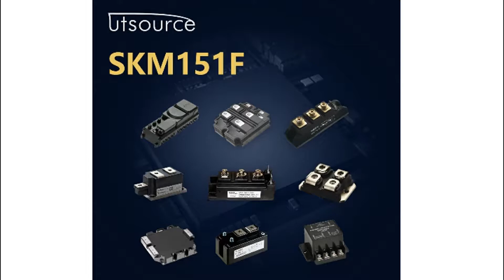SKM151F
Encapsulation:MODULE
Brand:Semikron